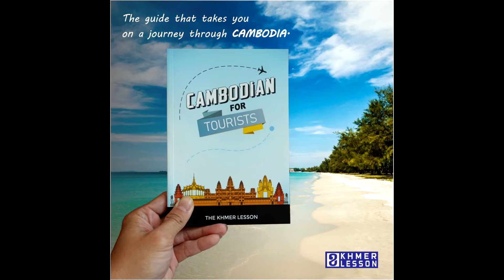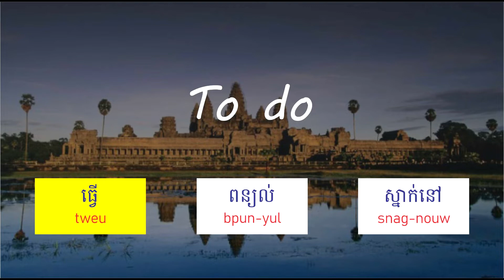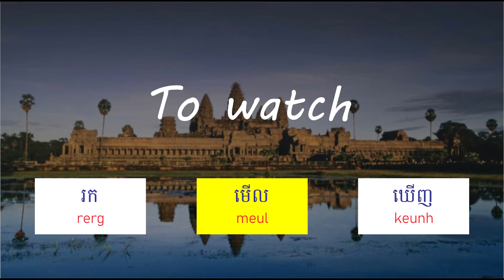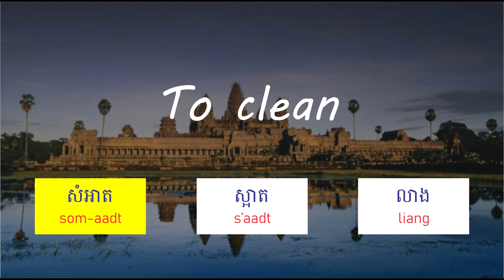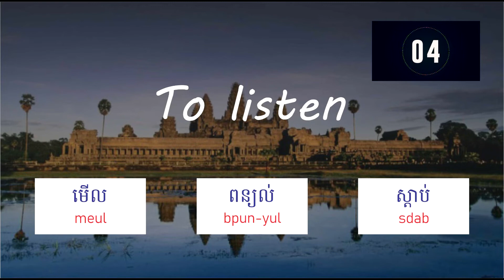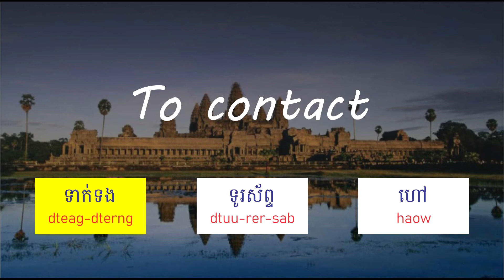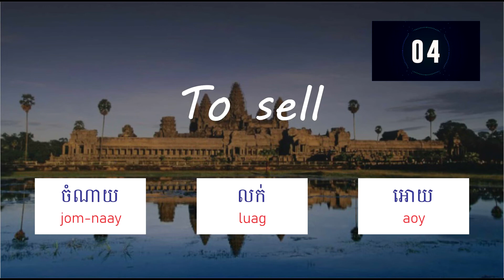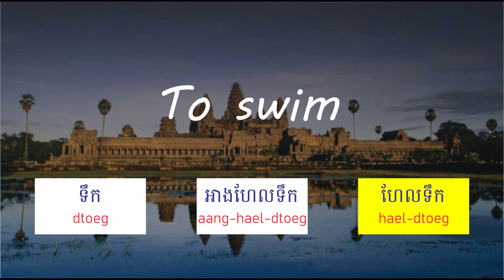Test Your Cambodian Vocabulary in 10 Seconds #02